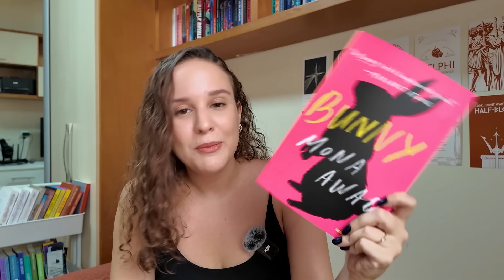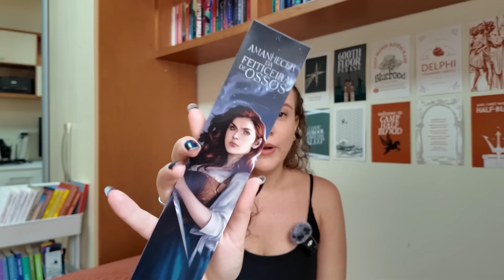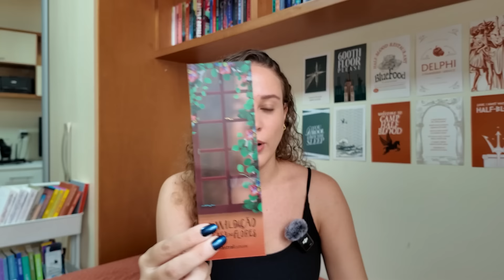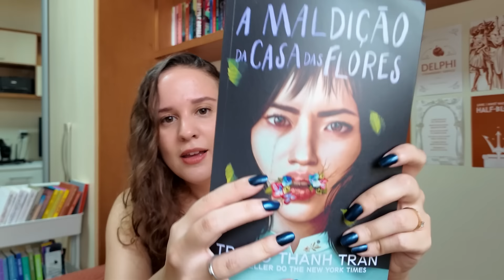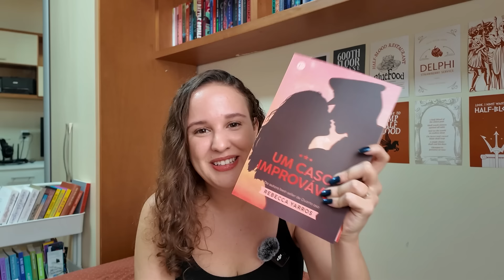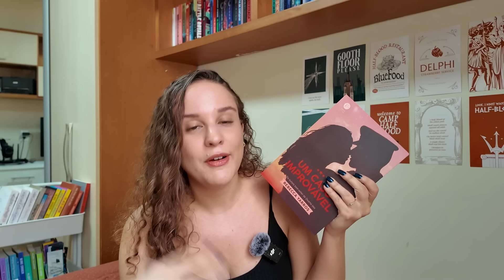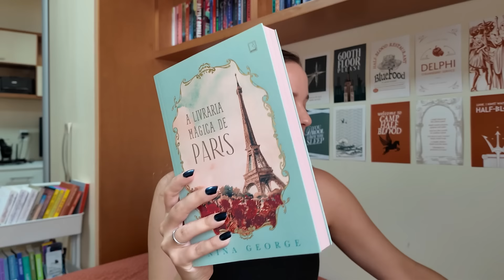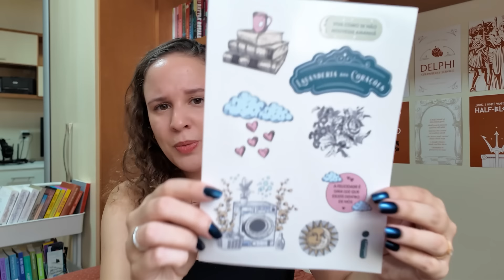UNBOXING DE LIVROS NOVOS | book haul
♡ Apoie o perfil usando meu link da Amazon

♡ Minha Wishlist